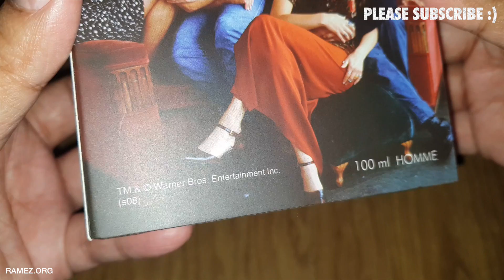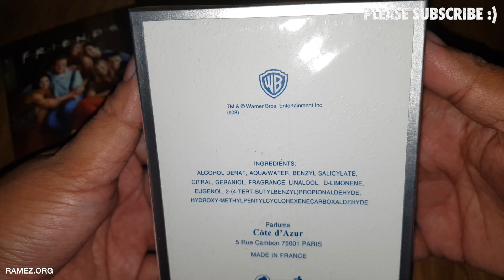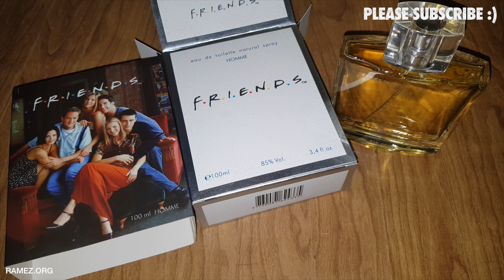F.R.I.E.N.D.S WARNER BROS 100 ML EDP MAN/WOMAN MADE IN FRANCE ORIGINAL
F.R.I.E.N.D.S WARNER BROS 100 ML EDP MAN/WOMAN MADE IN FRANCE ORIGINAL. Enjoy..